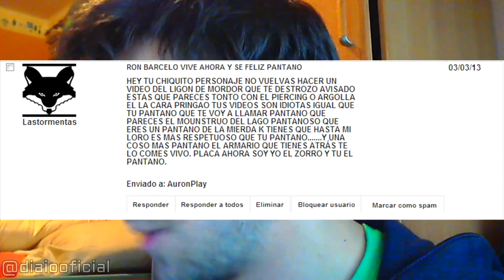Todos los saludos de todos los videos de Auronplay en 1 minuto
me duele el pecho